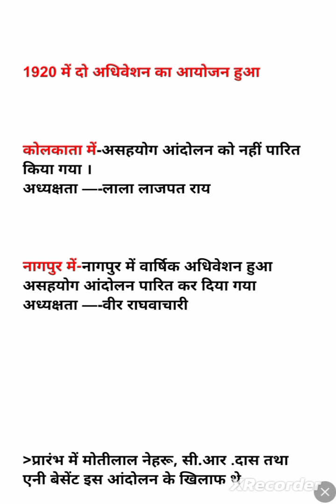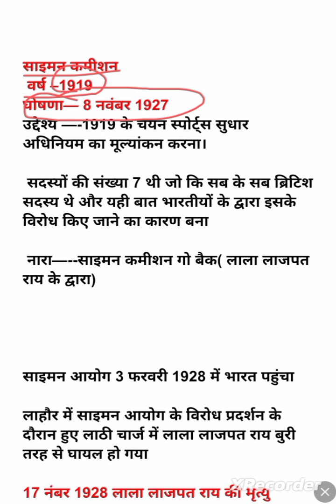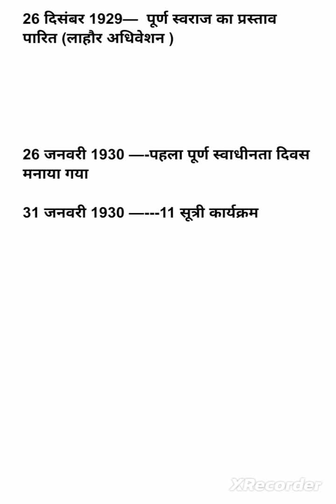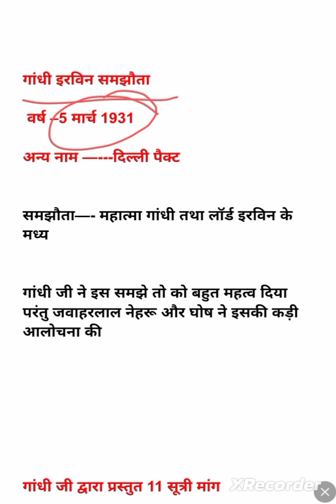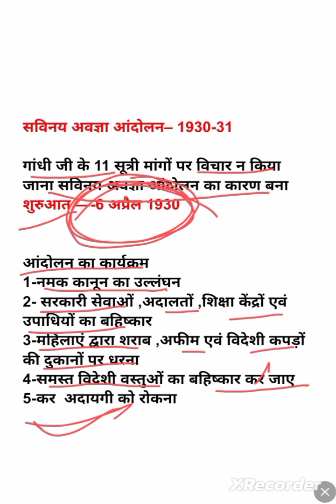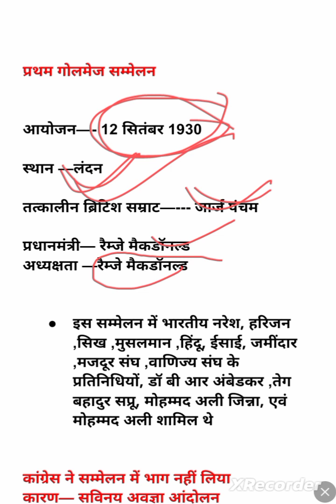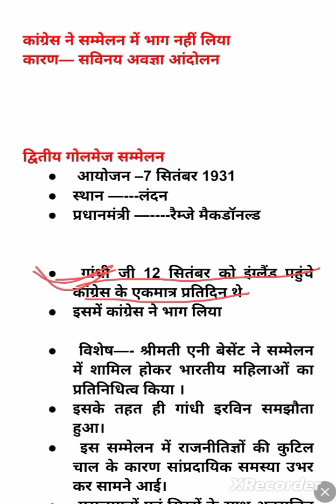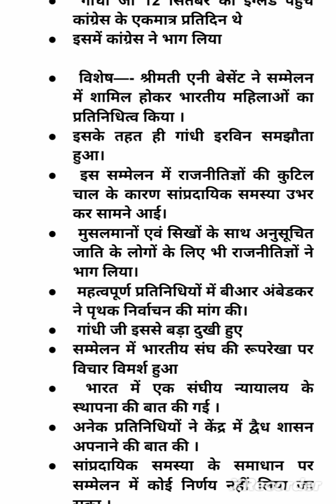भारतीय इतिहास, गोलमेज सम्मेलन, बारदोली सत्याग्रह,डाण्डी यात्रा, सविनय अवज्ञा आ,@s.sstudypoint5.06